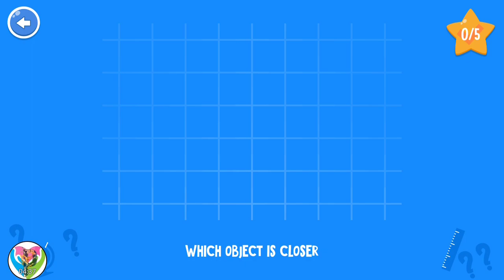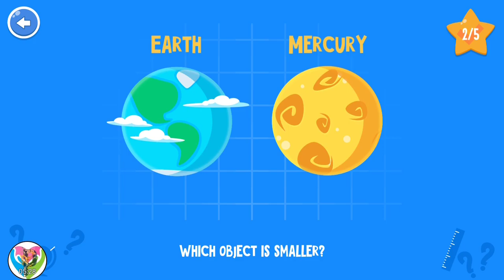Solar System Learning Part 1 - Space Video for Kids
Cosmology Game by Star Walk 2 and begin investigating the planetary group, planets and stars, heavenly bodies and some other intriguing divine body.

Nearby planet group for youngsters offers a ton of incredible elements:

PLAY cosmic game and LEARN about our planetary group
Pay attention to fascinating stargazing realities